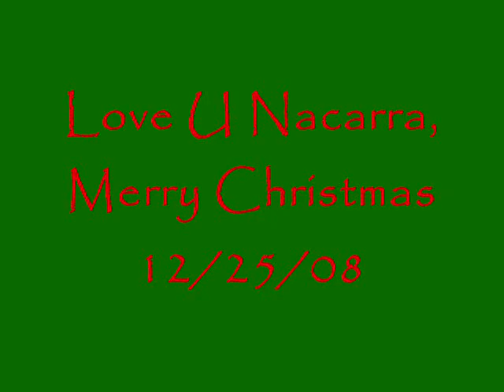Toot Toot's Christmas